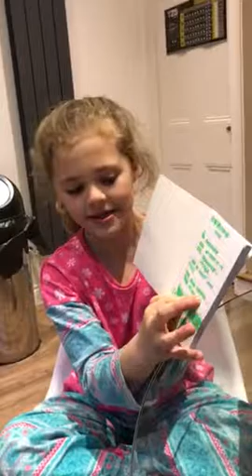Phoebes makeup fun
2017 March Lip balm lip stick lip gloss collection